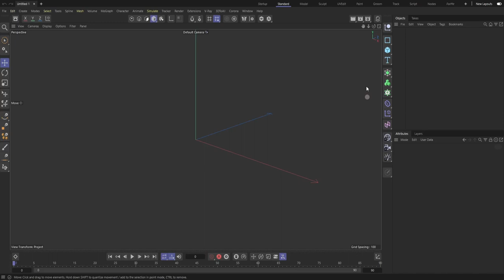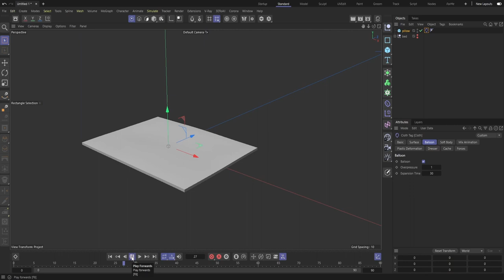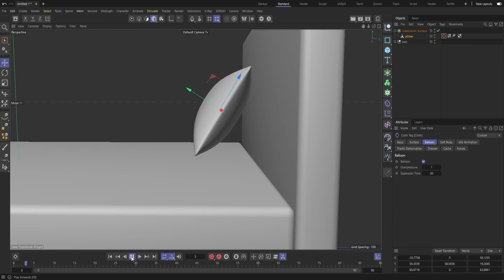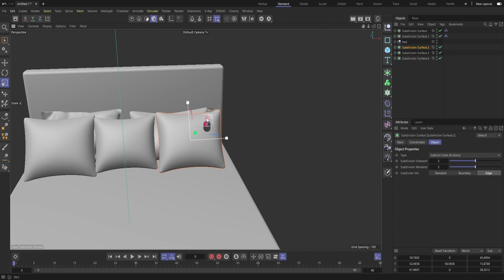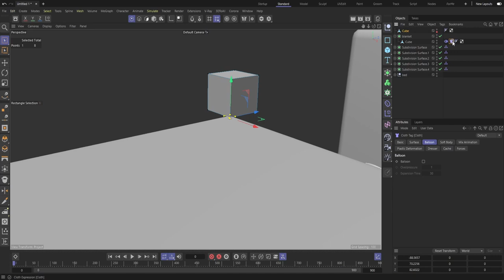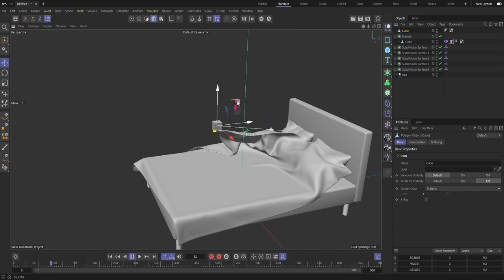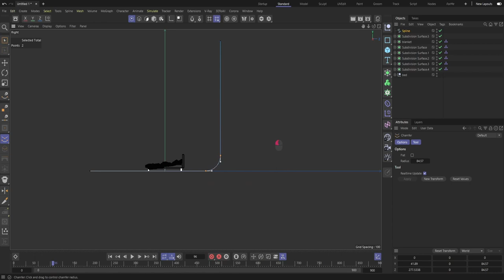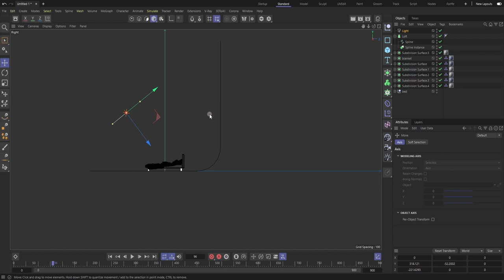Modeling Pillow And Blanket In Maxon Cinema 4D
How to modeling simple pillow and blanket.
Modeling simple pillow and blanket in Maxon Cinema 4D
Maxon Cinema 4D tutorial for beginners
Using Simulation tags - Cloth, Collider